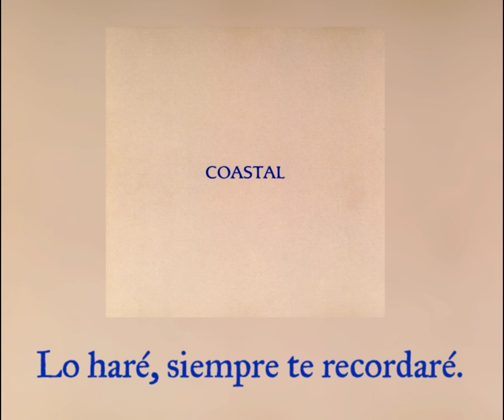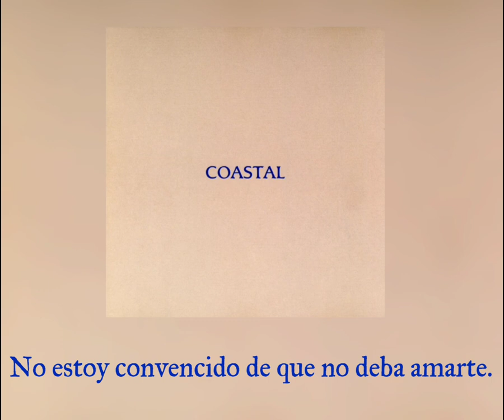The Field Mice - September's Not So Far Way (Subtitulada al Español)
Como lo dije hace tiempo, pensaba venir con algunas clásicas de Sarah Records, Field Mice es de las bandas más conocidas, así que voy a traer un poco de ellos, me parece un excelente tema.

The Field Mice

Los Field Mice, banda insignia de la legendaria Sarah Records, encapsularon perfectamente el sonido pop desvaído y desamparado característico del sello y siguen siendo una de las bandas de culto británicas más queridas de su tiempo. Debutando en 1988 con el single "Emma's House", los Field Mice estaban compuestos originalmente por el cantante/guitarrista Robert Wratten y el bajista Michael Hiscock; al principio fueron rechazados por la prensa británica como poco más que una tontería pop, pero en el transcurso de los siguientes lanzamientos, como "Sensitive" de 1989 y el EP So Said Kay, el grupo se ganó no sólo un devoto seguimiento, sino también el respeto de la crítica, convirtiéndose en la banda más vendida de Sarah. El grupo se convirtió en un quinteto con la incorporación del guitarrista Harvey Williams, la teclista Annemari Davies y el batería Mark Dobson, pero se aferró a la política de su discográfica de publicar únicamente singles (o mini-LP) hasta que, a mediados de 1991, se publicó un LP recopilatorio muy solicitado, Coastal; unos meses más tarde apareció un álbum de estudio, For Keeps. Sin embargo, a raíz de un concierto en Glasgow en noviembre de 1991, que acabó en puñetazos sobre el escenario, los Field Mice se disolvieron básicamente, dando un último concierto de despedida en Londres antes de separarse definitivamente; Wratten, Davies y Dobson se reunieron más tarde en Northern Picture Library y Trembling Blue Stars.

¡Página de dónde saque la biografía!

Coastal:

Coastal fue concebido como preludio del primer LP de The Field Mice, For Keeps; reunía temas del surtido de singles de 7", álbumes de 10" y EPs de 12" que la banda había publicado en Sarah Records hasta la fecha, desde la tierna y despojada intimidad (sólo un bajo, un piano y una guitarra suavemente rozada) de The Last Letter, de su EP de debut, pasando por la sobrecarga sónica de la continuación Sensitive (sólo 8 temas en el estudio, (sólo 8 temas en el estudio, y 5 de ellos están llenos de guitarras) y su nostálgico reverso When Morning Comes To Town, hasta la tormenta de ruido metálico que proporciona el clímax de Isn't Forever - incluyendo, en el camino, la esquelética e hipnótica música de baile de Let's Kiss And Make Up (más tarde versionada por St Etienne), el implacable dolor y el desamor de So Said Kay, y la altísima declaración de amor cargada de ganchos que es If You Need Someone: "si necesitas a alguien que te diga que todo va a ir bien, yo puedo hacerlo..."

¡Página de la información de álbum!

September's Not So Far Way:

Como última de mis favoritas de Field Mice, para terminar ni ciclo con ella. Está canción trata mucho las relaciones en distancia, la separación entre meses, el proceso de perder todo lo construido, para al final dejar todo. Puedes tener una relación como ella, pero de algún modo u otro termina siendo una carga enorme para las dos personas, es mejor dejarlo ir o como seguir el ritmo de la canción "No estoy convencido de no amarte" es triste saber que pierdes el amor. Sabes que puedes interpretarlo como tú quieras, yo solo dejó mi opinión.

Letra al inglés:

I will, I'll always remember
The days, the nights we spent together
The happiness of being with you
The sorrow of parting from you
More than a hundred miles away
You live, for sure I love you always
Seeing you again was heaven
Now you're gone again and it's hell
September's not
September's not so far away
September's not
I will never again ask you
If there, if there is any chance
I understand you wanted to be
Wanted to be totally free
I hope every call is from you
I'm not convinced I should not love you
I am really missing you so
Wanting to be kissing you so
September's not